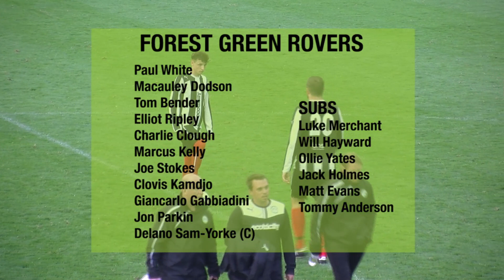Highlights: Weston-super-Mare 1-0 Forest Green Rovers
A mixed squad of first team and Academy team players took on National League South side Weston-super-Mare in a Monday night friendly at the Woodspring Stadium. The game offered the likes of Jon Parkin, Marcus Kelly and Delano Sam-Yorke important minutes on the pitch to help build their fitness. Meanwhile for Academy manager Scott Bartlett, who took the team, his youngsters gained the opportunity to be involved.